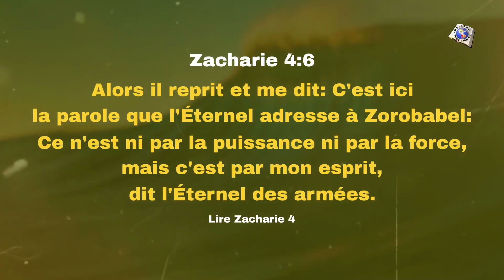Zechariah 4:6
So he said to me, “This is the word of the Lord to Zerubbabel: ‘Not by might nor by power, but by my Spirit,’ says the Lord Almighty.